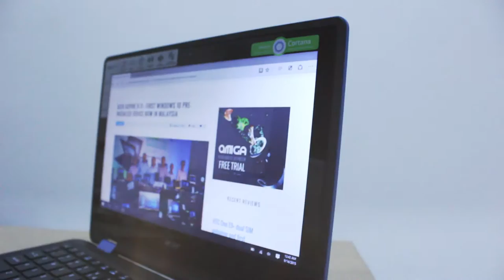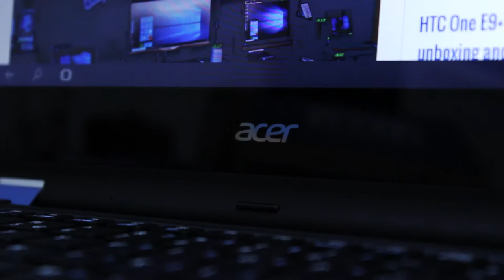The Acer Aspire R 11 Unboxing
The Acer Aspire R 11 - a versatile, affordable multi-mode notebook happens to be the first ever device pre-installed with Windows 10 in Malaysia.